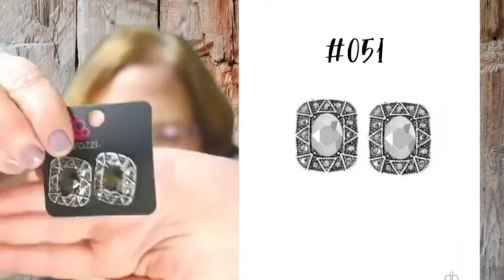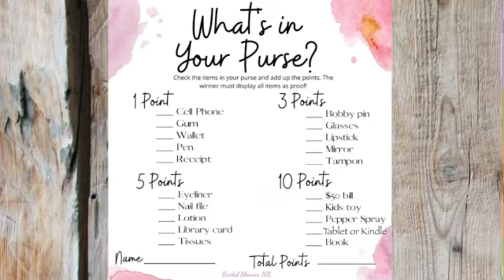Live Sale from 8/11/21 (most items still available 8-178)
Kim Koluch, Paparazzi Independent Consultant #459522

Comment “sole” and the number of the item.

All items are $5 each